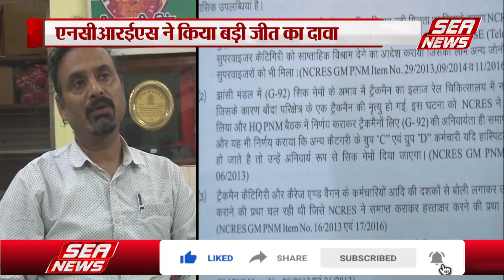North Central Railway : एनसीआरईएस ने गिनाईं उपलब्धियां | railways | Sea News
रेलवे में इस समय चुनावी हलचल बढ़ने लगी है,, दिसंबर में यूनियन का सीक्रेट बैलेंस चुनाव होंगे,,, नॉर्थ सेंट्रल रेलवे एम्पलाई संघ ने मीडिया से बात करते हुए ऐतिहासिक जीत का दावा किया,, इसके लिए नॉर्थ सेंट्रल रेलवे एम्पलाइज संघ ने अपनी उपलब्धियो को मीडिया के सामने रखा,,